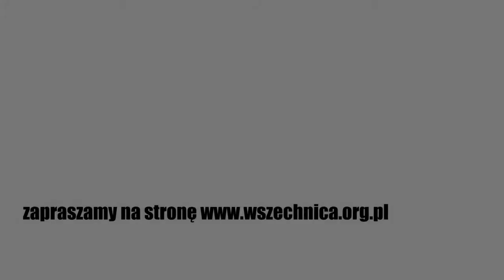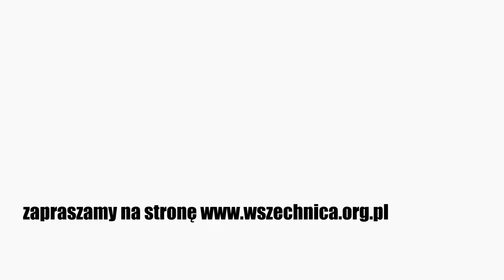Empatyczna demokracja. Filozofia Janusza Korczaka a współczesne tendencje edukacyjne - dr M. Rakoczy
Wykład dr hab. Marty Rakoczy, Fundacja Wspomagania Wsi, 12 listopada 2020 r. [1h19min]

Dr hab. Marta Rakoczy z Instytutu Kultury Polskiej UW podczas wykładu przedstawia mniej znane oblicze Janusza Korczaka – filozofa i filozofa kultury, autora wnikliwych analiz współczesności, które są aktualne również teraz. Z pism oraz publicznej działalności bohatera wykładu wywodzi pojęcie demokracja empatyczna. Stanowi ono asumpt do dyskusji o odświeżeniu idei demokratycznych w dzisiejszym świecie.

Janusz Korczak w świadomości społecznej istnieje przede wszystkim jako pedagog i wychowawca dzieci. Dr hab. Marta Rakoczy podczas wykładu przedstawia natomiast Korczaka jako filozofa i filozofa kultury, autora wnikliwych analiz współczesności, którego obserwacje pozostają aktualne również dziś. Prelegentka z jego publikacji oraz publicznej działalności wywodzi pojęcie demokracja empatyczna, które może stanowić asumpt do odświeżenia idei demokratycznych obecnie.

Demokracja empatyczna ma się ona opierać na czterech postulatach:

- Wzmacnianiu najsłabszych
- Prawie do teraźniejszości (od czasu Oświecenie edukacja ma założeniu przygotować dzieci do budowania społeczeństwa i państwa w przyszłości)
- Dialogu
- Pracy na rzecz innych

Prowadząca, omawiając kolejne postulaty, przybliża również prądy ideowe, które stanowią odniesienie dla myśli Korczaka. Przedstawia również rzeczywistość społeczną i polityczną dwudziestolecia międzywojennego, w której osadzona była działalność bohatera wykładu. Na zakończenia daje głos również krytykom Korczaka, którzy zarzucali mu z jednego strony utopizm, z drugiej odzieranie dzieci z dzieciństwa poprzez ich polityzację.

Więcej o pojęciu demokracja empatyczna i myśli Janusza Korczaka w nagraniu wykładu dr hab. Marty Rakoczy.

dr hab. Marta Rakoczy - kulturoznawczyni, filozofka, antropolożka edukacji, adiunkt w Instytucie Kultury Polskiej UW i członkini Interdyscyplinarnego Zespołu Badań nad Dzieciństwem przy Instytucie Etnologii i Antropologii UW